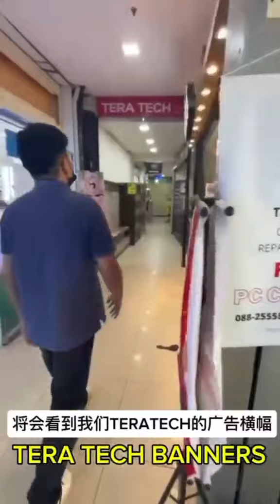DELL P130G - DISPLAY ISSUE@Screen Replacement ✅ RAM 8GB Upgrade✅ Cleaning Service✅